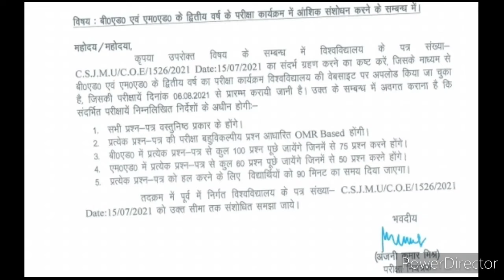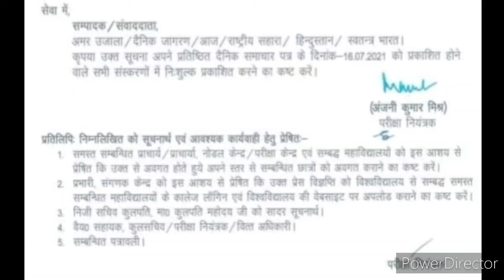B.Ed 2nd Year Exam 2021 | Big Announcement By Kavita Is Here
Big Announcement By Kavita Is Here | B.Ed 2nd Year Exam 2021